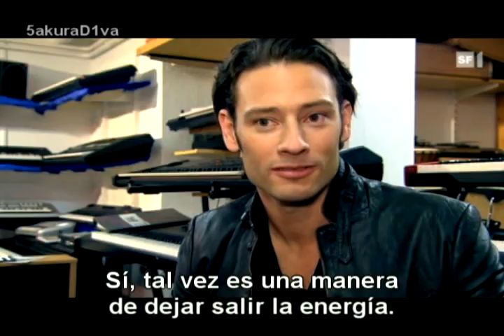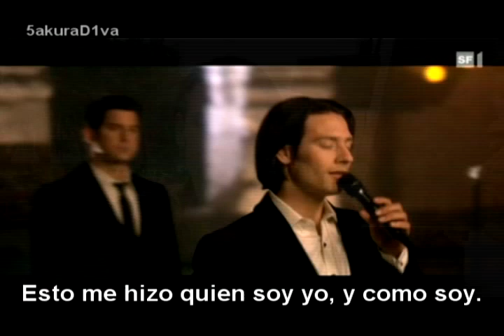Entrevista Urs Buhler (subs. Español)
Entrevista de Glanz und Gloria en el canal Swiss Tv el día 26/10/2011